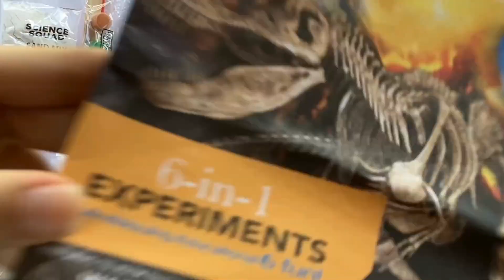UNBOXING | ABRIENDO UN JUEGO DE CIENCIA | UNBELIEVABLE SCIENCE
Holaa pequeños científicos El día de hoy estaremos abriendo un juego de ciencia, donde pusimos a prueba nuestro conocimiento de paleontología!